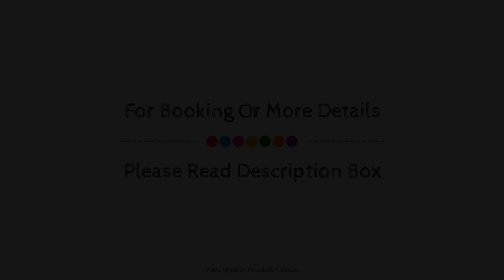Novum Hotel Imperial Frankfurt Messe Frankfurt am Main Germany